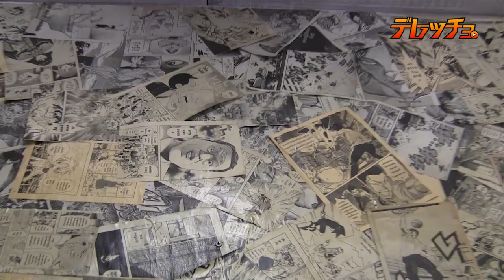デレッチョ タイ編 第9話 バンコク散策 ウィークエンドマーケット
デレッチョ第1部タイ編　第9話　チャトチャックにあるバンコク最大のウィークエンドマーケット。店の数はなんと15000店以上！そして人の数も多い。色んな店があって散策にはオススメ。混んでいるところはスリに注意してください。